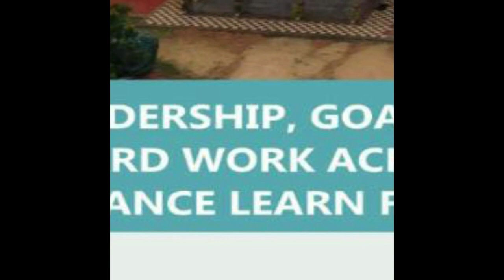छैटौं तुलसीराम शर्मा कश्यप पुरस्कार साहित्यकार युवा बराल अनन्तलाई प्रदान गरियो ।